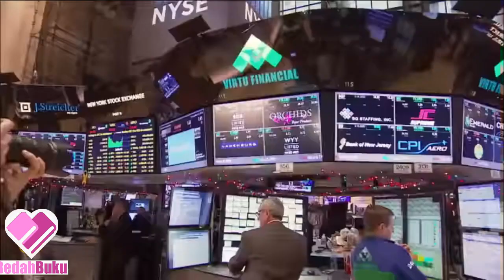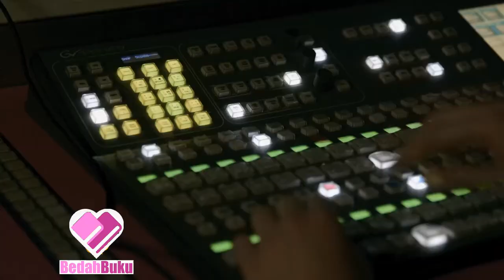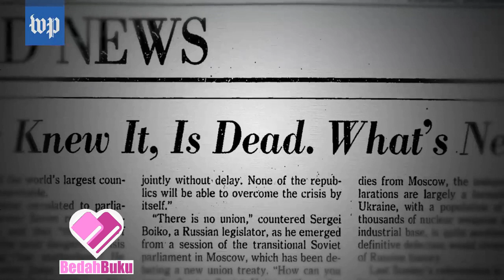Mengapa PUTIN membantu SURIAH? (Demi KristenOrtodox)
Ngapain Putin blusukan ke Suriah? Kan Rusia jadi terlibat perang. Peran Rusia di Suriah adalah fenomena aneh akhirzaman yg memang sdh ditakdirkan Allah. Alquran dan Hadist  telah mengisyaratkan bahwa Islam akan menjalin Aliansi dgn kristen Ortodox